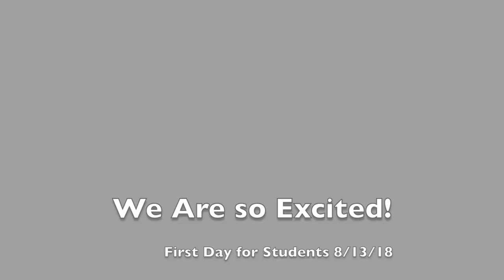Back to School '18